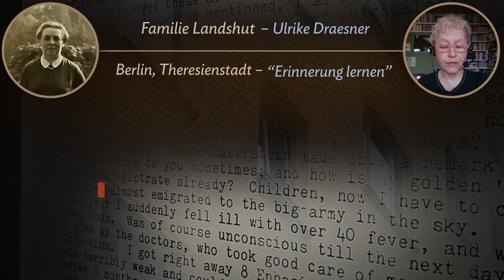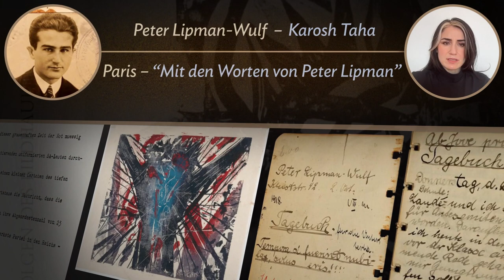Stolpertexte: Trailer zum Projekt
Was bleibt, wenn die letzten Zeitzeug:innen verstummen? In den Archiven des New Yorker Leo Baeck Institute werden zehntausende Familiensammlungen, private Aufzeichnungen, Memoiren, Briefe und Tagebücher bewahrt, die vom Leben, Alltag und den Erfahrungen deutschsprachiger Jüdinnen und Juden berichten. Zum ersten Mal seit 1955 haben sich deutschsprachige Autor:innen nun mit diesen persönlichen Sammlungen auseinandergesetzt.
Das Ergebnis sind "Stolpertexte", kurze literarische Texte. Ähnlich der Stolpersteine unterbrechen sie alltägliche Routine und erinnern im Hier und Jetzt an die Leben und Hoffnungen der Menschen, denen unter der Nazi-Terrorherrschaft alles genommen wurde.
In diesem Trailer lesen Ulrike Draesner, Olga Grjasnowa, Norbert Hummelt, Karosh Taha, und Victor Sattler aus ihren Stolpertexten.